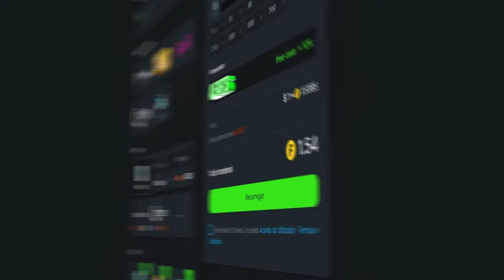1º PRIMEIRA VEZ QUE COLDZERA ENFRETOU O EX TIME! Red Canids vs Legacy - CBCS 5 | MELHORES MOMENTOS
1º PRIMEIRA VEZ QUE COLDZERA ENFRETA O EX TIME! Red Canids vs Legacy - CBCS Season 5 | MELHORES MOMENTOS CS2

📚 Capitulos:
0:00 Introdução alearts
00:18 - Ancient melhores momentos
08:21 - Nuke melhores momentos
17:41 - Estatisticas e final de video